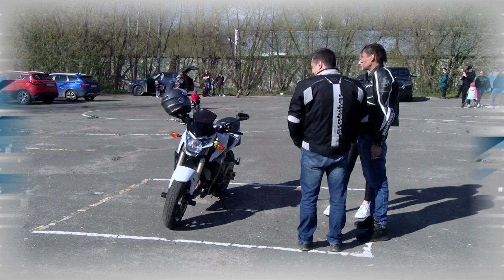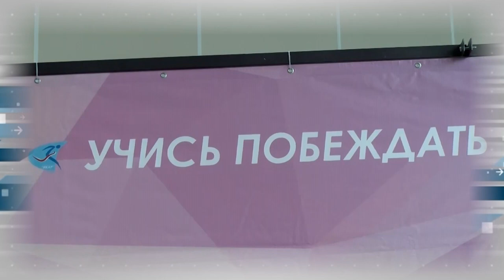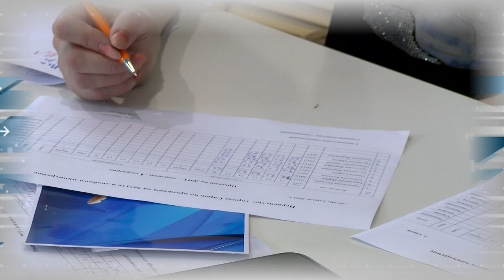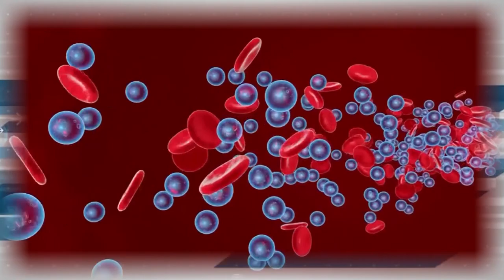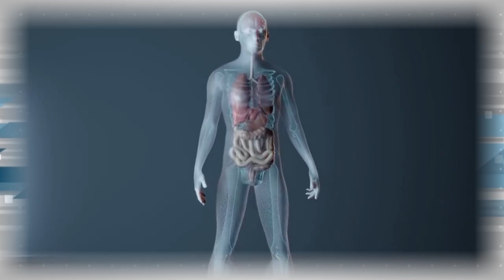Дополнительное время 22.04 – 26.04